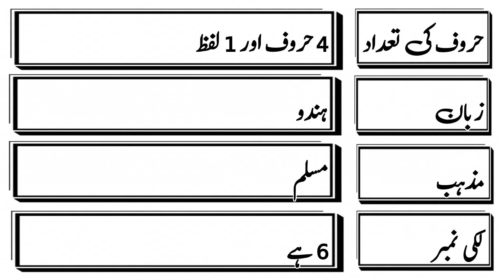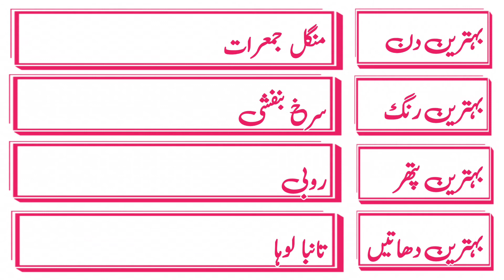Ania name meaning in urdu with lucky number | Islamic Girl Name | Names Center